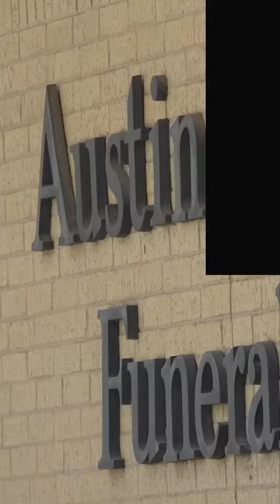Russian Gangster Does Business with Funeral Home Prank